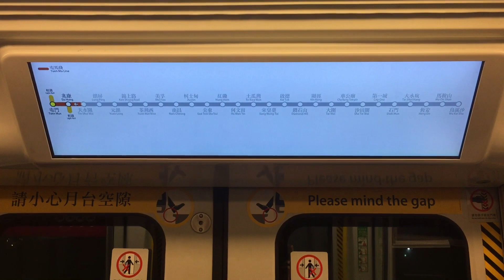陳如茵港鐵廣播：嚴禁飲食（屯馬綫版）Cheri Chan’s MTR announcements: No eating or drinking (Tuen Ma Line version)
拍攝日期：2023年1月7日 下午 7:24
拍攝列車：TML IKK-Train (D339/D340)
拍攝裝置：iPhone 6